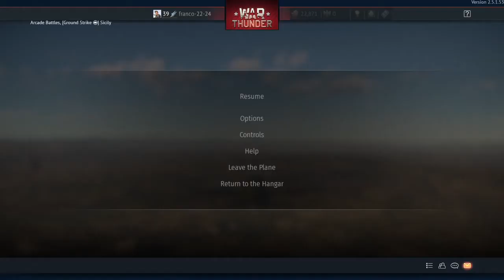War Thunder red airforce